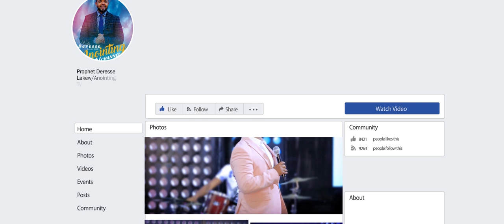የ እግዚአብሔርን ሀይል መግለጥ...BY MAN OF GOD PROPHET DERESSE LAKEW